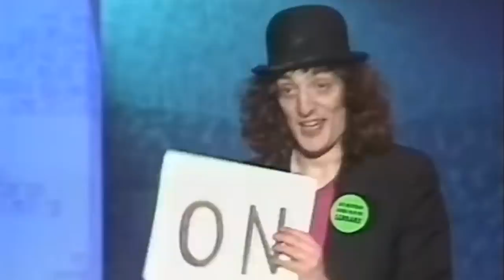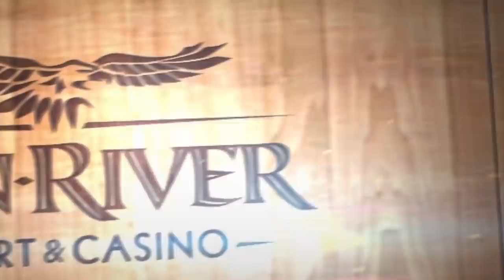Times Stand-Up Jokes Caused Major Drama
Will Smith slapped Chris Rock at the Oscars, and the uncensored clip of the attack stopped the whole world. In the aftermath, comedian Kathy Griffin openly worried that other audience members might try similar moves on comics who make jokes they don't like, and many entertainers said they shared her worry.

But attacking a comedian isn't a new thing – it's the wrong thing, of course, but it's definitely been done before.

Beyond Chris Rock and Will Smith, some comics who've had to defend themselves onstage include Jerry Sadowitz, Greg Fitzsimmons, Jim Jefferies, and Sampson McCormick.

You may still be reeling from the Will Smith slap, but you might also want to know about these other times stand-up jokes caused major drama.

CHRIS ROCK VS. THE FRESH PRINCE | 0:00
JERRY SADOWITZ VS. CANADA | 1:23
JIM JEFFERIES VS. THE MANCHESTER BOMBER | 2:37
GREG FITZSIMMONS VS. CAPTAIN HEADLOCK | 3:52
SAMPSON MCCORMICK VS. TRUMP COUNTRY | 5:14